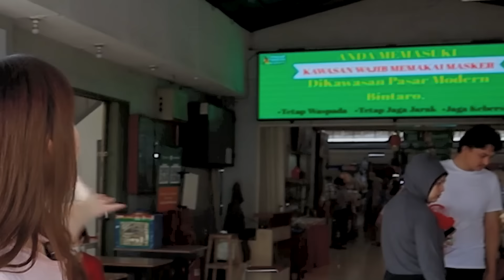PERTAMA KALI BELANJA DI PASAR!! DIOCEHIN EMAK-EMAK??!